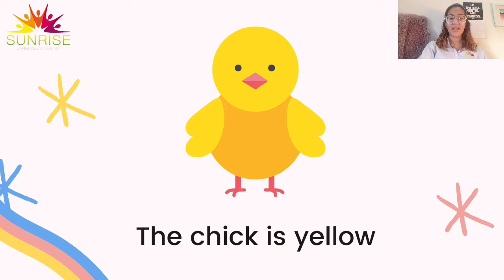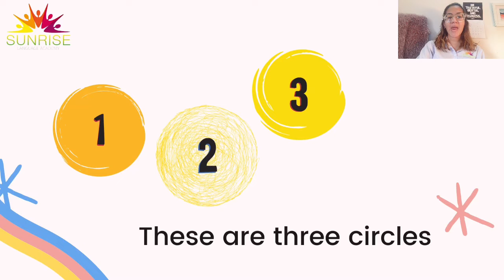Nursery I. Online Class. My Awesome School. Review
Hey kids!

Today we finish the unit 1. Here is a video about everything we learned.

Take care,
Teacher Bárbara.